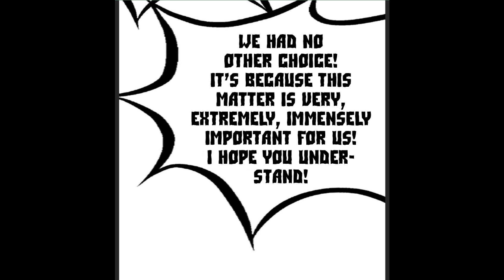[ HINDI ] Demon X Angel (2022) | EP - 42 | DEMON'S TAIL AND ANGEL'S WINGS | EXPLAIN IN HINDI